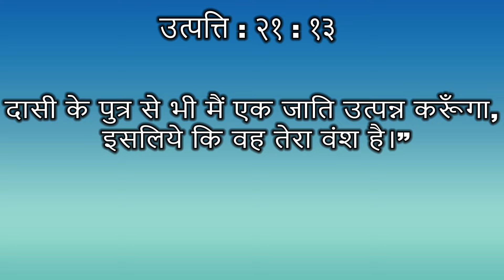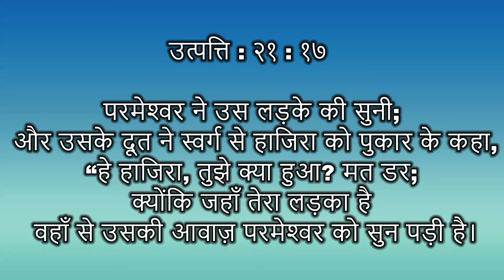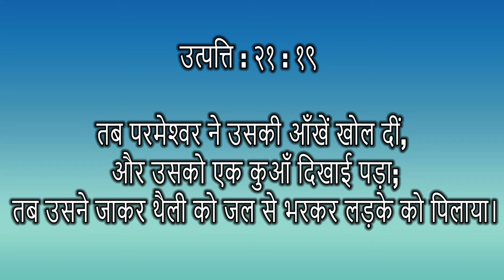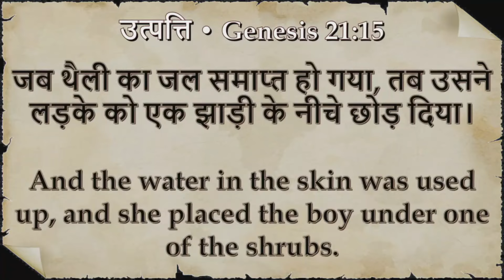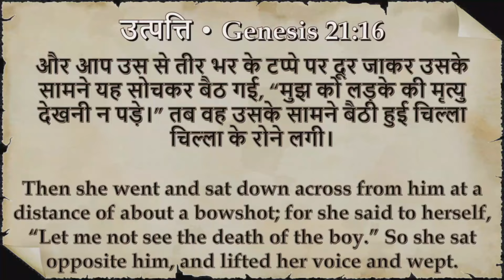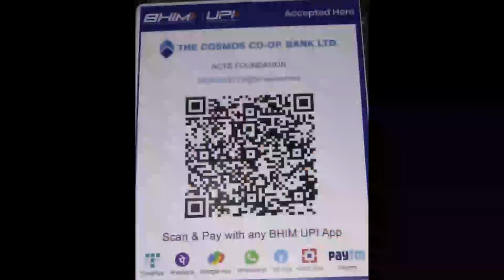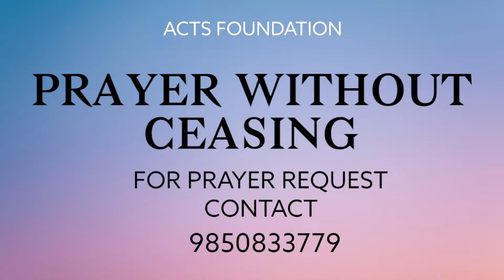INCREASE YOUR CAPACITY HAGAR SPECIAL FINAL